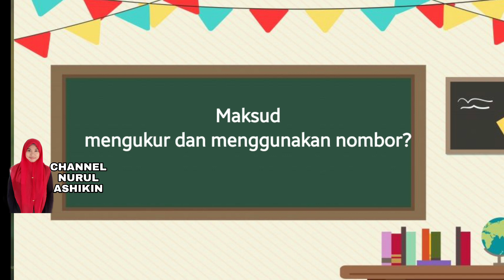KEMAHIRAN PROSES SAINS : MENGUKUR DAN MENGGUNAKAN NOMBOR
📣 CUCKOO PROMOSI PENAPIS AIR SERENDAH RM75 SIAP PASANG‼️

💧 KING TOP  - *RM75/bulan*
💧 XCEL  - *RM79/bulan*
💧 VIVID  - *RM85/bulan*
💧 IRIS TOP  - *RM94.34/bulan*
💧 FUSION TOP - *RM98/bulan*
💧 ICON TOP - *RM113.21/bulan*

Pilihan suhu air mineral :
🔥Panas ❄️Sejuk 💦Suhu Bilik
🙂Chill 🍃Suam

*KENAPA CUCKOO BUKAN BRAND LAIN*

✅ Model jimat elektrik (RM8-RM10 / bulan)
✅ Tiada pembaziran air
✅ Tiada extra cas jika terlewat bayar (tidak seperti brand lain, akan dikenakan cas jika lewat)
✅ Nak booking ambil masa 5 minit je
✅ Air mineral standard WHO
✅ Ada safety child lock

📣 Jom. Order sekarang❗Ada banyak yg PERCUMA‼️
❇️ FREE yuran daftar (Jimat RM265)
❇️ FREE penghantaran
❇️ FREE pemasangan
❇️ FREE penyelenggaraan
❇️ FREE servis tukar filter
❇️ FREE filter baru
❇️ FREE spare part

🛒 Nak pasang Cuckoo sekarang ?
📲 Nak survey2 dulu ?
🎁 Nak tahu Promosi Terkini Cuckoo?

🤗Saya urus pemasangan seluruh Malaysia🇲🇾